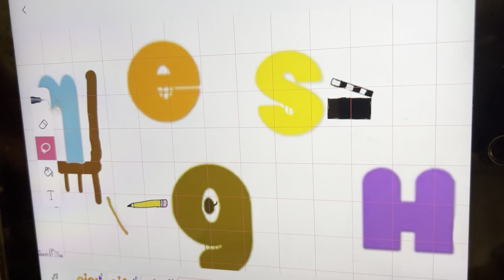Make Logo Bloopers